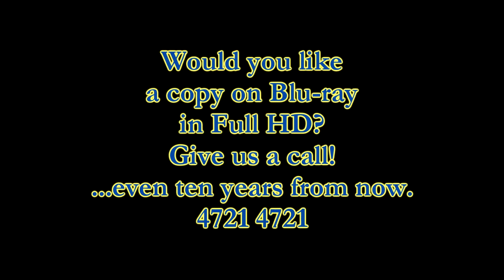Kathleen Fraser - Swoopware: Skydive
Kathleen Fraser - Swoopware: Skydiving Video